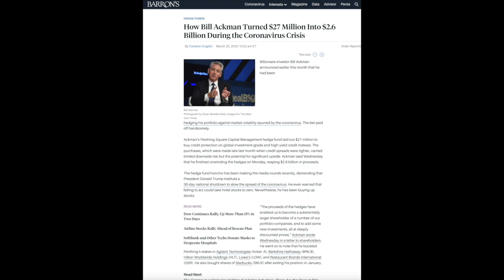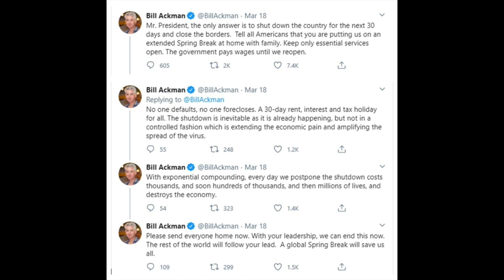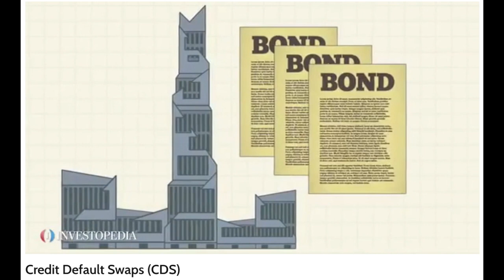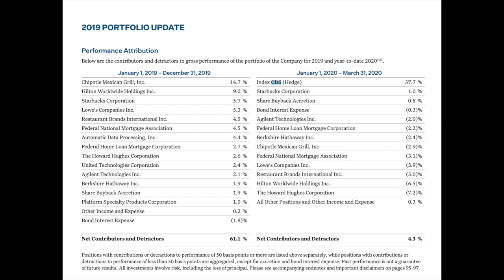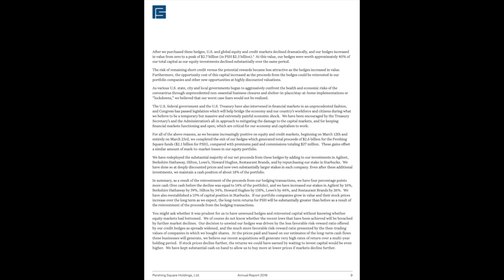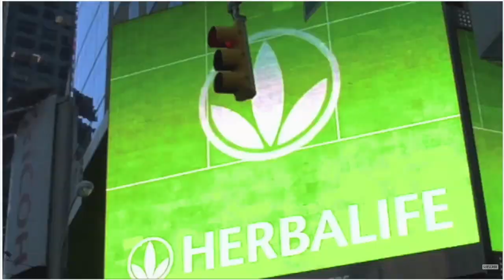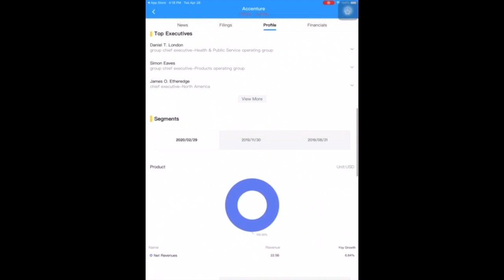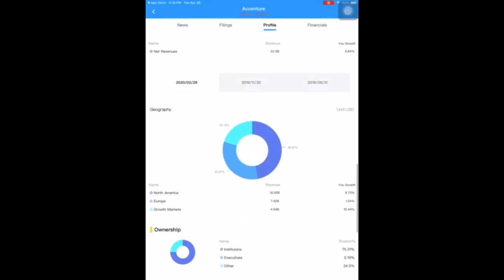How Bill Ackman made 2.6 billion from 27 million 💸💸💸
Download Ainvest App to learn more!

How Bill Ackman made 2.6 billion from 27 million (~100X Return) & 3 things I learned from him

You guys probably know that Bill Ackman has turned 27 million to 2.6 billion (which is 100 times)in this Pandemic period. So today I’m going to talk in details about how he did it and what’s my takeaways.

Is American Express Stock a Good Buy at $93? | the First Licensed to Clear Transactions in China!